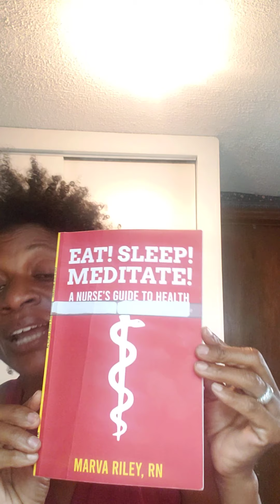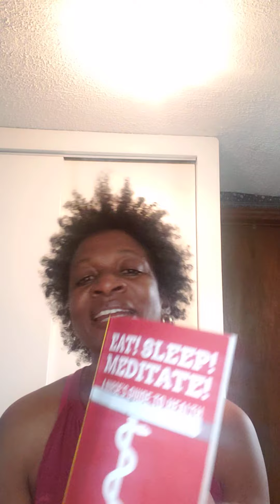GET & STAY HEALTHY